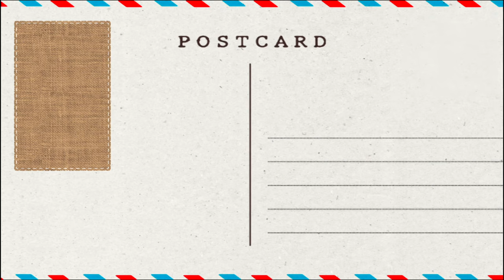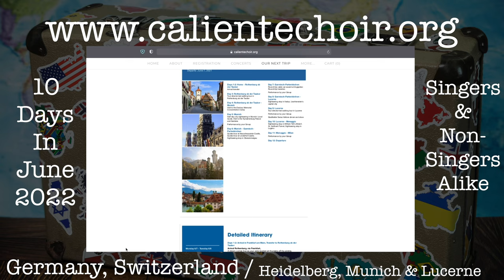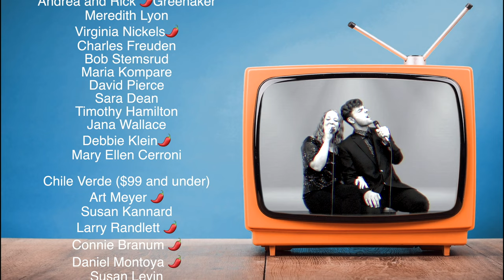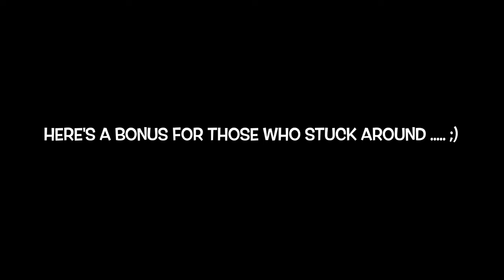Broadway for Brunch Online 2021 PART 2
Leigh & Joel Irvin - Caanan Days (Covid Days) (Joseph and the Amazing Technicolor Dream Coat)
Mikell Harmon - I Love You Like a Table (Waitress)
Randee Beyhan - On a Clear Day (On a Clear Day You Can See Forever)
Terri Cross & Jim Byrd - City of Stars (La La Land)
Shera Piper - Prima Donna (Phantom of the Opera)
James Golden & Robyn Woodard - Great Balls of Fire/ Whole Lot of Shakin’ Goin’ On (Million Dollar)
Carla Lehmeier - April in Paris (Walk a Little Faster)
Taylor Woodard & Amber Woodard - Get Happy/Happy Days (Are Here Again)
Virginia Nickels - Gooch’s Song (Mame)

Donors:

Red Hot Chile Donors in 2020

Habañero ($500+)
Cathy🌶 and Joe Pope

Jalapeño ($100+)
Andrea and Rick 🌶Greenaker
Meredith Lyon
Virginia Nickels🌶
Charles Freuden
Bob Stemsrud
Maria Kompare
David Pierce
Sara Dean
Timothy Hamilton
Jana Wallace
Debbie Klein🌶
Mary Ellen Cerroni

Chile Verde ($99 and under)
Art Meyer 🌶
Susan Kannard
Larry Randlett 🌶
Connie Branum 🌶
Daniel Montoya 🌶
Susan Levin
Vicki Whitaker
Katie Sparks 🌶
Audra Alexander
Karen Morrison 🌶
Virgina Baxter
Connie Dinning
Katy Simmons
Rhonda Sigler🌶
D. Hughes
Teresa Nienhueser🌶
Irene Hopkins
Pam Hyder
Debra Vance
Kim Salazar🌶
Pam Prater🌶
Robyn Woodard🌶
M. Donohue
Vera Martinez-Ruiz